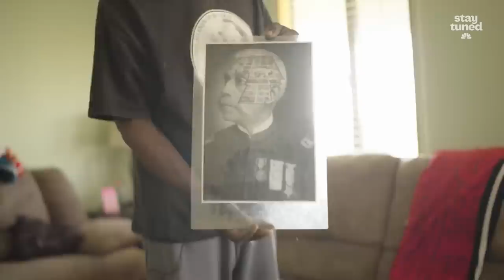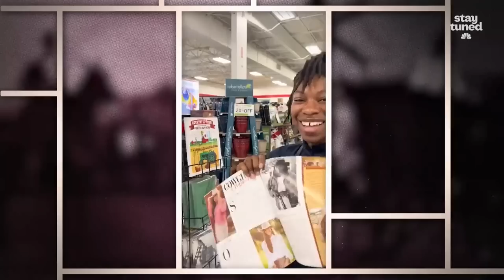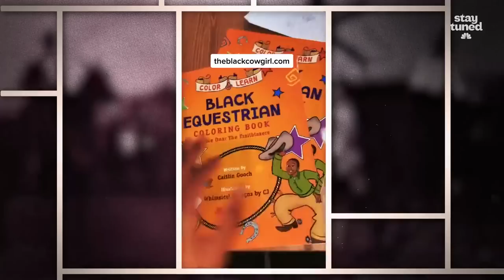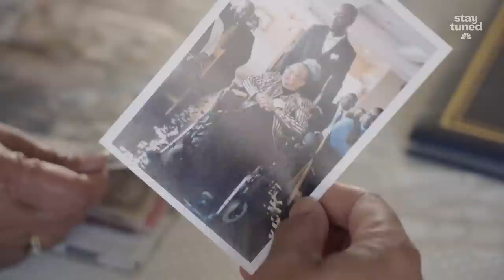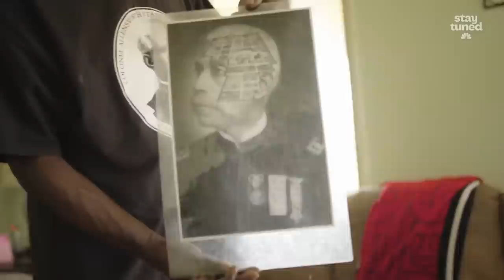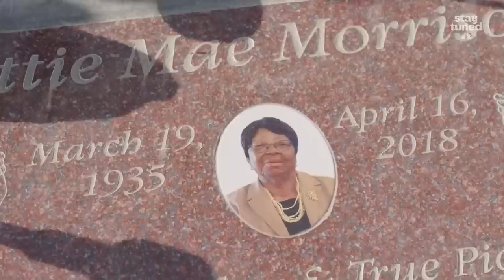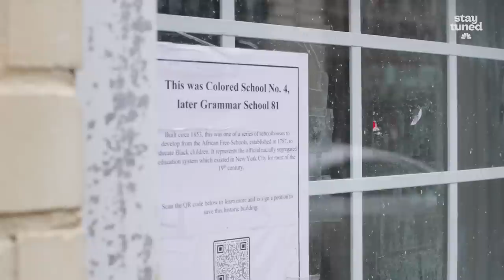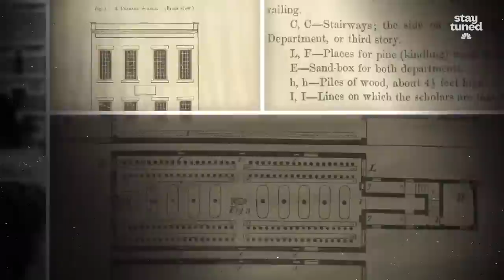Hidden Histories: Exploring Americas Overlooked Past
We live in a time of historical reckoning, as long-held American myths and stories are being reassessed and re-contextualized to include the fuller scope of our history. From Black cowboys and cowgirls to an all-Black town out West, the NBC News Digital Docs team presents three overlooked — or often overshadowed — stories from America’s past, and its present.